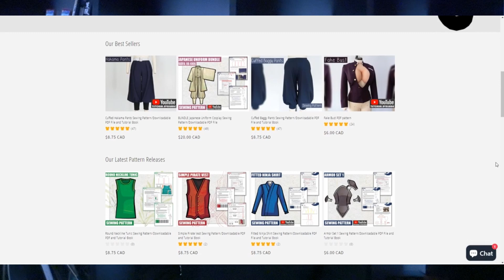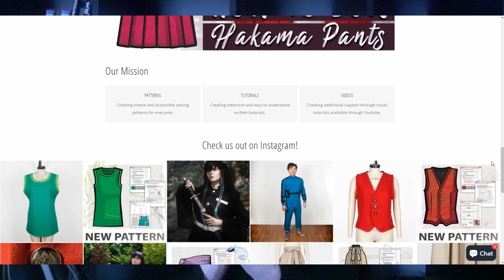Monthly October - Theme Cosplay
Follow our adventure during the month of October as a cosplay competitor.

If you want to help us to make more video and making more costumes :